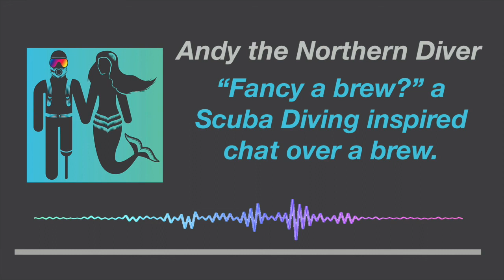FANCY A BREW? (Episode 50) - Talking to James Rogers, the head man at RAID UK LTD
Talking to James Rogers, the head man at RAID UK LTD

Over a brew we talk about how RAID has become one of the mainstream dive agencies leading the way in e-learning and offer training covering 150 different courses free.

🔴  Links to this episode:
RAID is the world's fastest growing diver training agency with both full service and satellite regional offices, dive stores and instructors waiting to provide diver services to you across the globe. RAID is also the first diver training agency to offer a complete range of online diver academic programs from beginner to instructor examiner levels in snorkeling, scuba and freediving.

DIVE TRAINING IN A CLASS OF ITS OWN

RAID has taken a new, and we believe, a far better approach to diver training. It starts by ensuring we train great instructors and in so doing, we are literally rewriting diver training standards creating new benchmarks of excellence. For example, our minimum requirements and prerequisites to enter instructor training necessitates almost twice that compared to current industry standards. We feel this is essential to ensure divers in training are only exposed to highly skilled, truly experienced and extremely dedicated dive professionals.

We also require all RAID instructors to have completed a Deep Diver and Nitrox Course as these are major interest areas for all divers and where unparalleled expertise and a state of the art approach to training is needed.

At RAID we feel there are no short cuts to training. For example, our most popular entry level program: Open Water 20, requires more in-water hours developing skills than is generally required by industry standards. This means new divers are able to build their skill level whilst maintaining their personal confidence and safety. This general philosophy is maintained by RAID professionals throughout all courses.

To be a RAID instructor, or even a RAID entry level diver, your buoyancy control needs to be at the top of the skills list. While diving is a safe sport if you firstly gain proper training and follow the safety rules, the Divers Alert Network (DAN) statistics has revealed that dive accidents often reflect poor buoyancy control and therefore is a major risk factor in all forms of diving. This is why we at RAID put so much emphasis on great buoyancy control at every level of training. For example, the RAID Open Water 20 course covers buoyancy skills generally reserved for a separate specialty course with other training agencies, because we believe it is a prerequisite to ensure safe diving.

✅ Tools I use:
RØDE Shotgun Mic
Audiotechnica ATR2100 Mic
Adobe Lightroom and Photoshop

Written By S.L.J. Kalmeijer
Performed & Produced By Sounds Like Sander